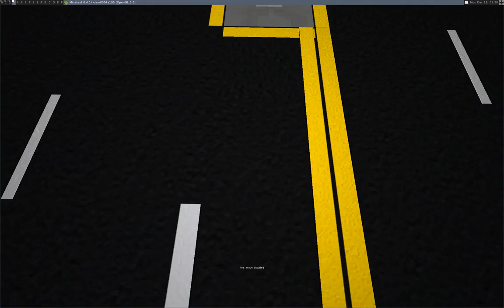[Minetest] LTC-4000 Demo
The LTC-4000 by Advanced Mesecons Devices is a single-Luacontroller traffic light control system, supporting straight-through, left turn, and pedestrian signaling, along with a GUI configuration interface and several advanced features such as preemption and yellow trap avoidance with automatic crossroad skip.

This video demonstrates the intersection of North Street and W North Ring Road on VanessaE's creative server. At the time of filming, it was running firmware version 1.4.